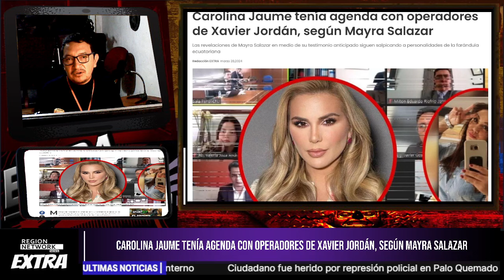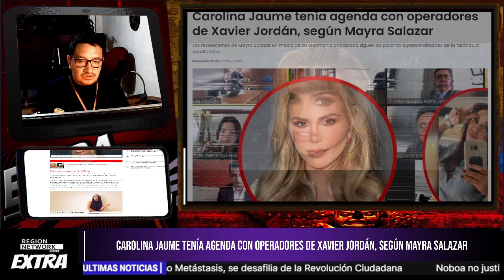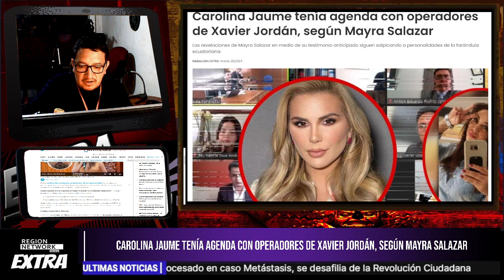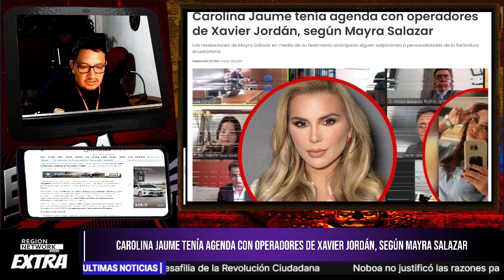¡CAROLINA JAUME TENÍA AGENDA CON OPERADORES DE XAVIER JORDÁN, SEGÚN MAYRA SALAZAR!